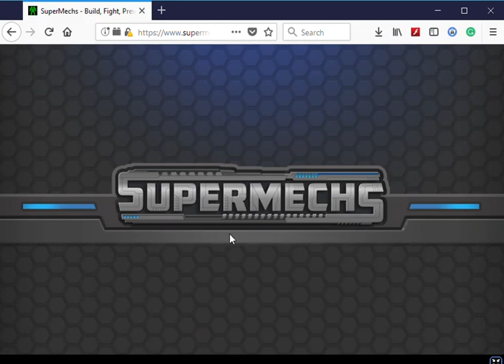[Super Mechs] 😱500+ Damage Shots!! *HARDEST 583k hp Titan!*😱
Quick! Grab 2 Max Emps and drain it before you die!
583k hp with only 24 people? ( I barely dealt 10k: :V)